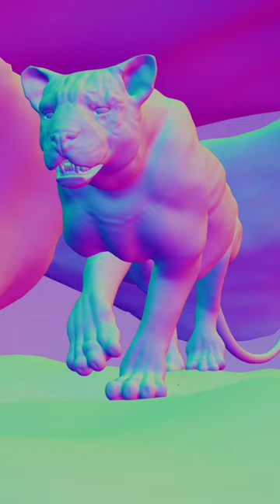Tried To Make Realistic Tiger In Blender